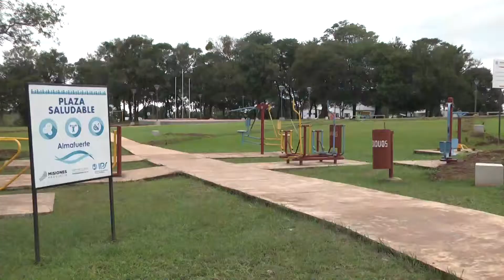Candidatos a intendentes de diversos municipios expresaron sus propuestas